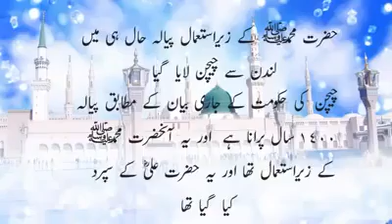Falak k nazro nat shareef